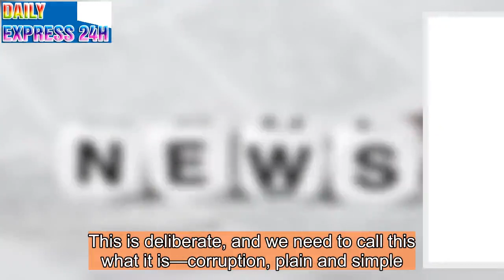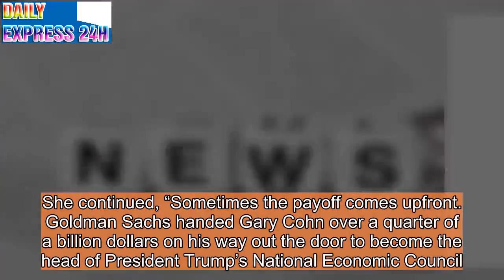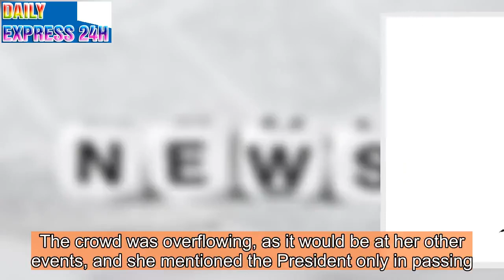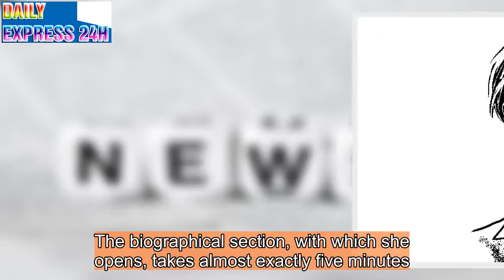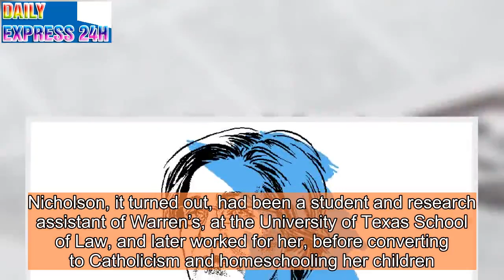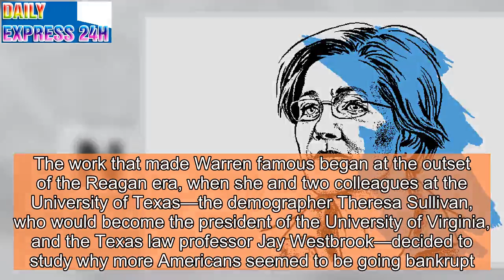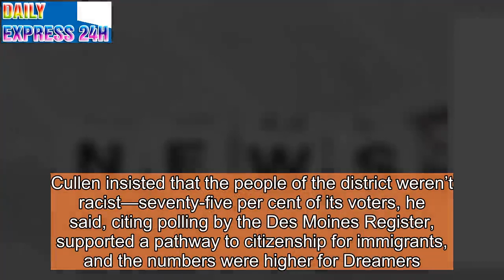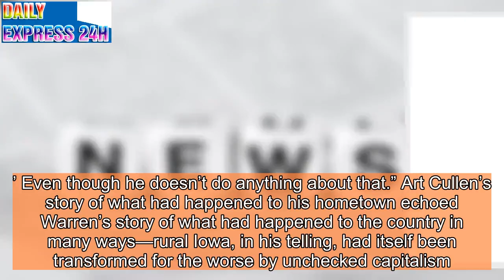What Kind of Populist Is Elizabeth Warren?